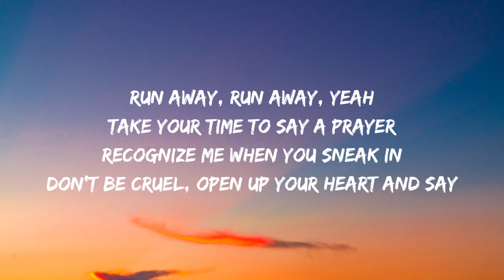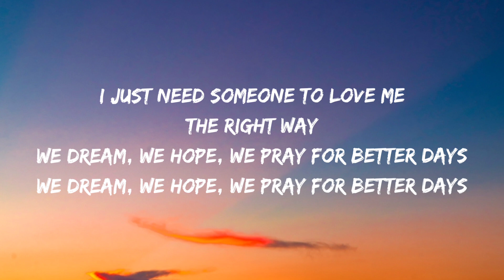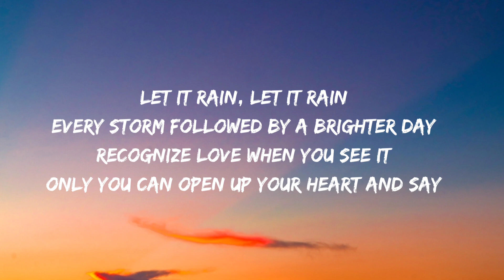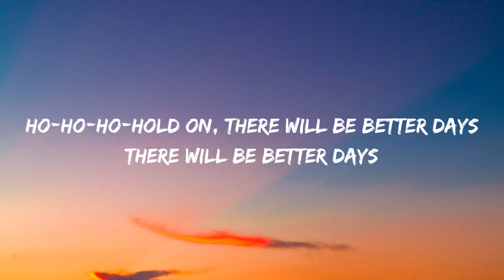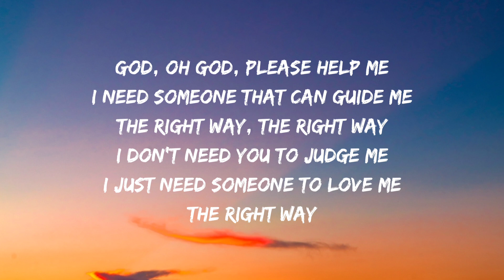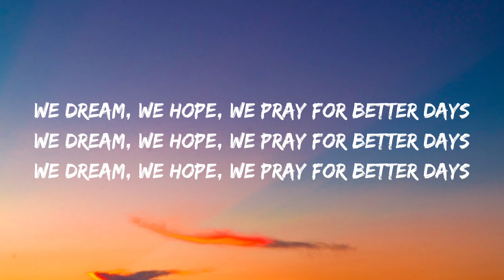Arman Cekin & Faydee - Better Days (Lyrics) ft. Karra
Description

🎤 Lyrics: Arman Cekin - Better Days ft. Faydee & Karra
Run away, run away
Take your time keep saying a prayer
Recognize me when you sneak in
Don’t be cruel
Open up your heart and say

Hold on there will be better days gonna be better days
God oh god please help me I need someone that can guide me the right way the right way
I don’t need you to judge me I just need someone to love me the right way
We dream we hope we pray for better days x2

Every storm follow by a brighter day
Recognize love when u see it
Only you can open up your heart and say

Hold on there will be better days, there will be better days
We dream we hope we pray for better days x3
Oh better days x4

Music Credit

Artist                  Arman Cekin, Faydee, Karra
Album                 Better Days